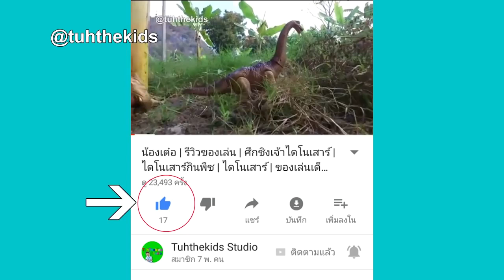น้องเต๋อ | 3 อันดับ ไดโนเสาร์ ชอบมาก